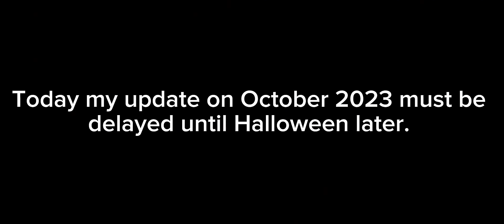Update video for today...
There's more my update video must be delayed until Halloween update later.